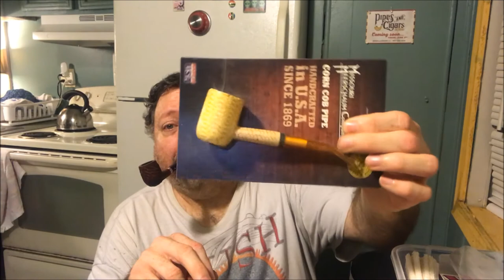PIPE & CHAT / BLENDER'S GOLD TOASTED CAVENDISH IN A DR GRABOW GRAND DUKE & AN UPDATE - 2017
Made a stop at Walgreen's the other day, and picked up a Dr Grabow Grand Duke, a Missouri Meerschaum Corncob Pipe and a tin of Blender's Gold Toasted Cavendish Pipe Tobacco. Also a little chat about what's happening in my life. Filmed: May 22, 2017